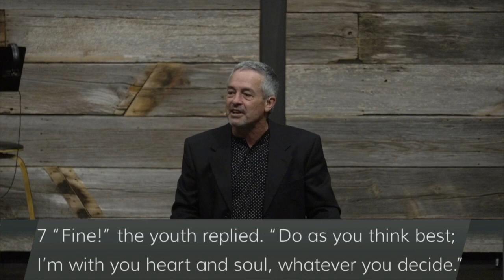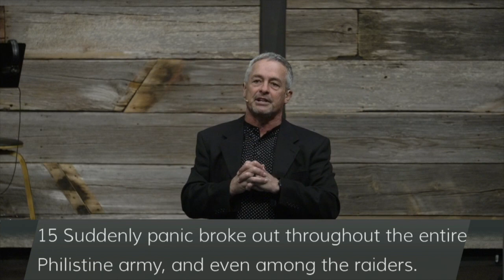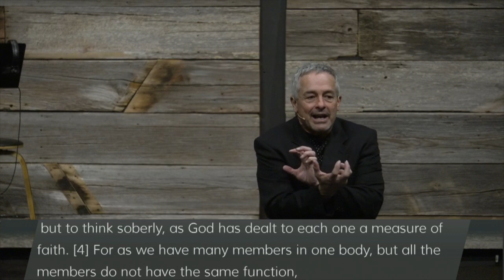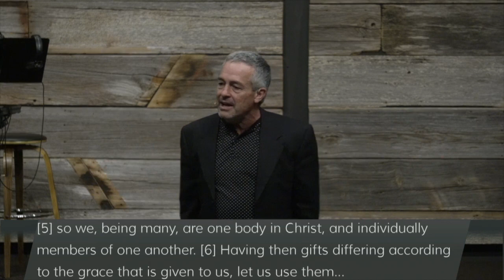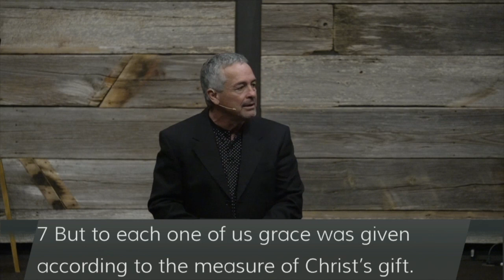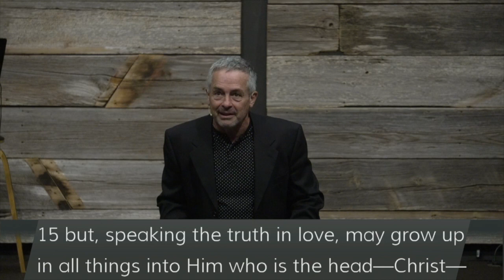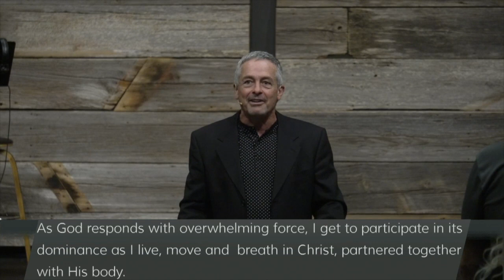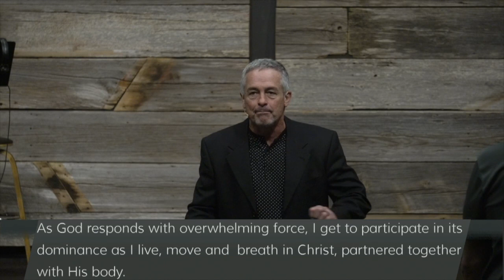9-26-21 Overwhelming Partnering